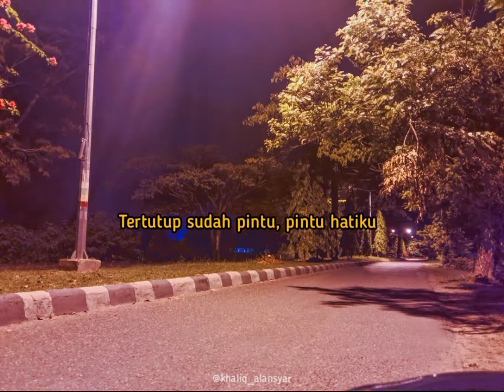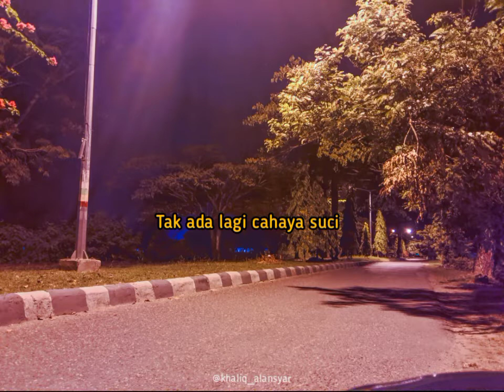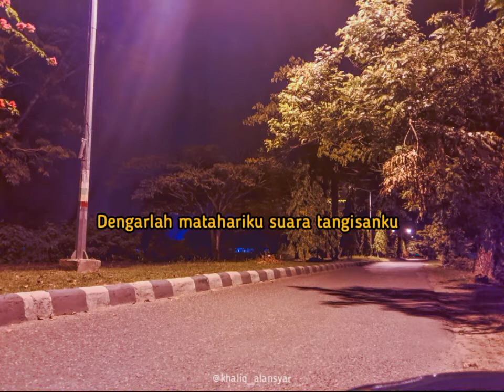Dengarlah matahariku suara tangisanku - Agnes mo | Cover by khaliqalansyar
Cover lagu dengarlah matahariku suara tangisanku ( Matahariku ) - Agnes mo, by khaliqalansyar

Tertutup sudah pintu, pintu hatiku
Yang pernah dibuka waktu hanya untukmu

Kini kau pergi dari hidupku
'Ku harus relakanmu walau aku tak mau

Berjuta warna pelangi di dalam hati
Sejenak luluh bergeming menjauh pergi

Tak ada lagi cahaya suci
Semua nada beranjak, aku terdiam sepi

Dengarlah matahariku, suara tangisanku
Kubersedih karena panah cinta menusuk jantungku

Ucapkan matahariku, puisi tentang hidupku
Tentangku yang tak mampu menaklukkan waktu